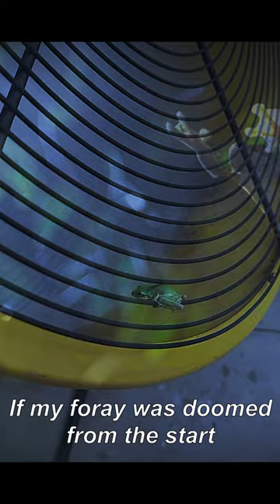When you're reincarnated as a Frog from the 19th century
This is the story of the Abyss frog...
It was Easter Sunday and I was enjoying our patio with the family when I saw this tiny tree frog grappling with some serious stuff. I immediately heard his inner monologue and knew I had to grab the camera. I recorded what I could before saying goodbye and put his thoughts here for everyone to ponder.

I've been staring into the Abyss for three days, and three nights...
The ever present reverie, of losing one's self to the fleeting whim of an adolescent idea.
The pain runs deep...
If my foray was doomed from the start, and the path that led me here, the same
Why then do I contemplate the continuance of my actions?
On the periphery of annihilation
These questions and more consume me...as I perch here, continuing the interrogations of my soul...
Into the Void I shout
and wait for an answer
the echos of expanse will spoil this story for us all I fear, for mine is not unique...
a passenger of my own will
helpless, alone, and afraid
I wait
My moment has come, the evil juncture
I will grasp it tightly
and in the end I embrace
the dark.

existential frog crisis
cute animals, sad frog, abyss frog, the frog poet, frog poetry, deep frog speech, epic frog speech, reincarnated